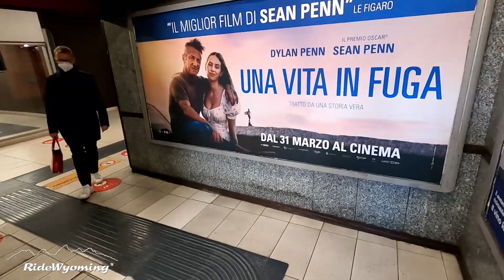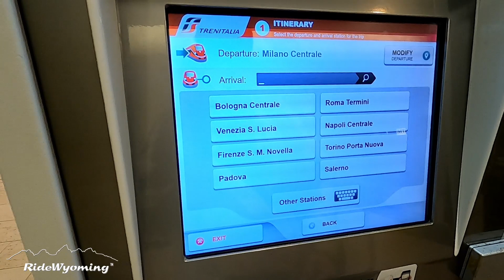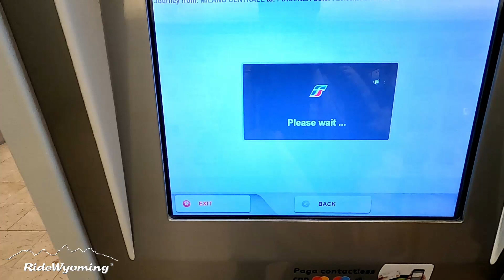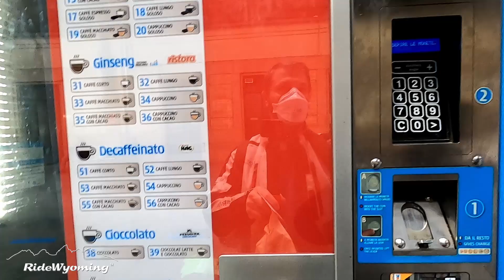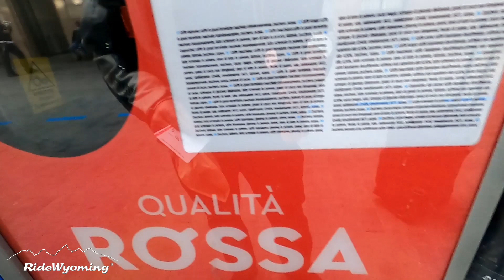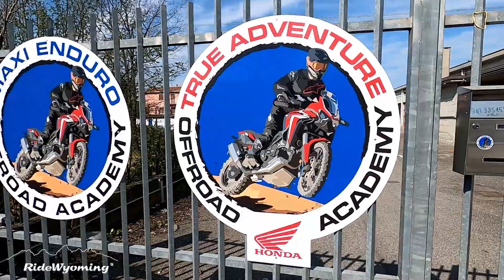Part 1 of Training at Honda's Africa Twin True Adventure Offroad Academy: How to get there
There's some serious training to be had at Honda's official Off-road Academy, for info check this link (courses in Italian and English):

I use Lone Rider Moto Bags (see my installation video)

My Arai Africa twin helmet

Need a camping gear checklist? Head to the "Africa Twin Camping Trip" on my blog and download one for free:

My Boots: AlpineStar Gore-Tex Toucan
(Amazon Italy)

My RAM Mount X-Grip for my Samsung Galaxy S20 Ultra

Must haves for camping:
SLEEPING PAD

OTHER STUFF
GoPro Chin Strap